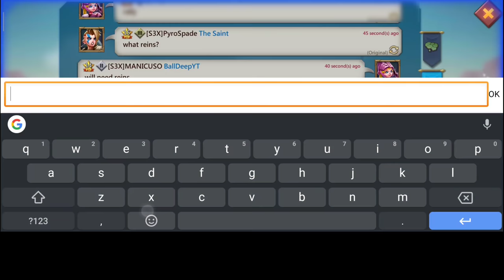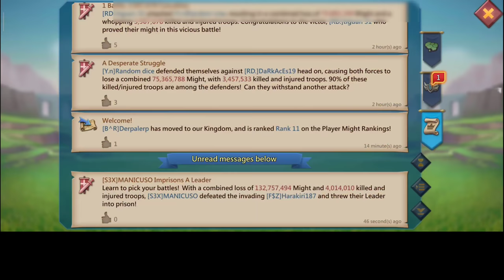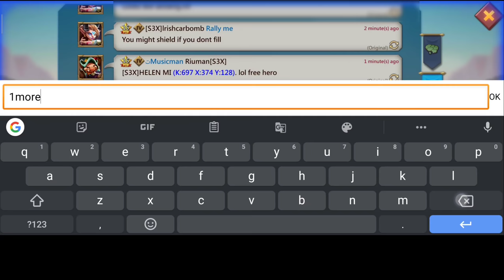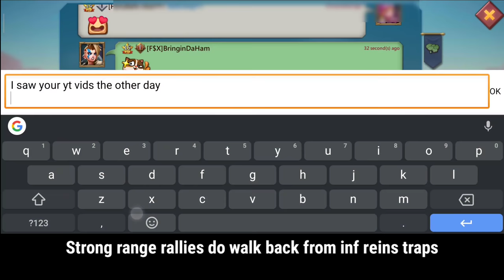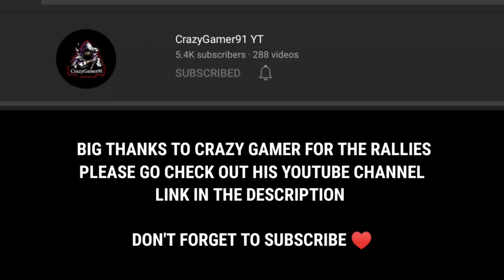CRAZYGAMER91 YT VS BALLS DEEP! - 11K MYTHIC CHAMP T5 COUNTER VS MY TITAN REINF TRAP! - Lords Mobile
Crazy Gamer Vs Balls Deep ♥️♥️ . My Rally Trap finally got a proper counter attack from an 11K Mythic Champ will it be able to survive it?

HOW TO BUY CHEAP PACKS ON LORDSMOBILE
HUAWEI APP GALLERY. YOU ALSO GET ADDITIONAL FREE COUPONS CLICK THAT LINK TO OUT HOW GET THAT HUGE DISCOUNT AND FREE COUPONS